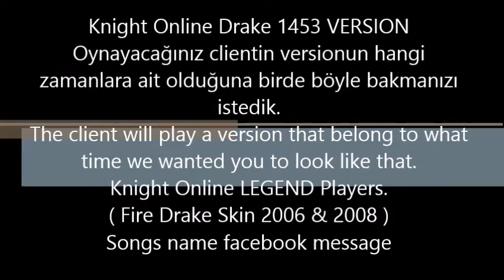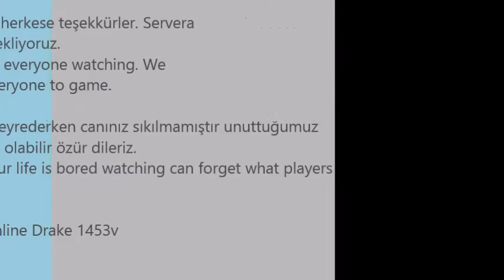Knight Online Drake trailer II